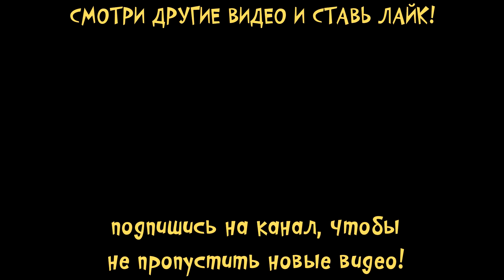Пасхальные яйца в игре тока китчен 2 | Видео для детей про готовку в детской игре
На канале малышерин TV новое видео для детей, где готовим вкусную еду к пасхе в игре тока китчен 2.

В твоем распоряжении пять кухонных принадлежностей - и ты готов творить! Выбери любимые ингредиенты, не забудь добавить креативности, приправить блюдо оригинальными нотками. А теперь настало время гостям попробовать ваш шедевр! Они в восторге?

Можно экспериментировать с предпочтениями ваших гостей, наблюдая за их реакцией. На подходе коронное блюдо! Запеченные рыбьи головы, остатки вчерашней картошки и сок из салата-латука. Как, им не понравилось? А если добавить побольше соли? Какое увлекательное занятие наблюдать за их реакцией!

Кто сказал, что блюда должны выглядеть безупречно и иметь определенно заданный вкус? В Toca Kitchen 2 вы можете готовить что угодно и как угодно! Придумайте свой собственный рецепт - пусть ваши гости попробуют что-то неповторимое!

Видео снято с помощью игры для android и ios с игрой

Ваш Малышерин